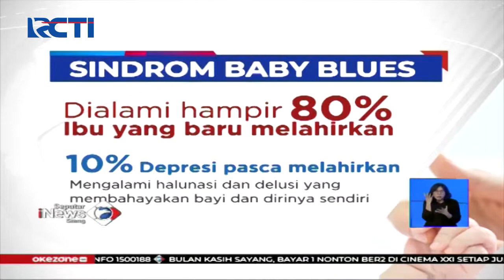Diduga Alami Baby Blues, Seorang Ibu di Buton Tengah Tega Aniaya Dua Anaknya - SIS 26/02